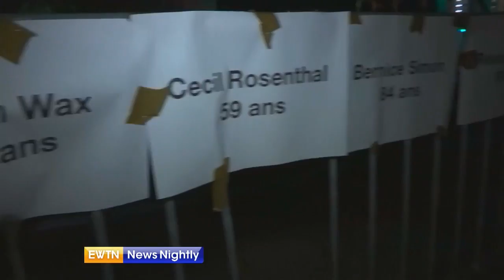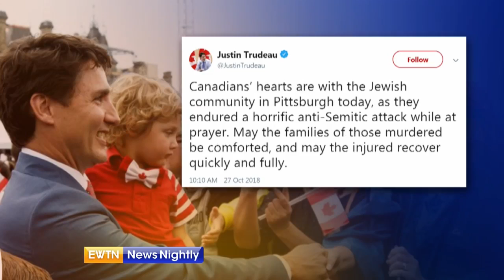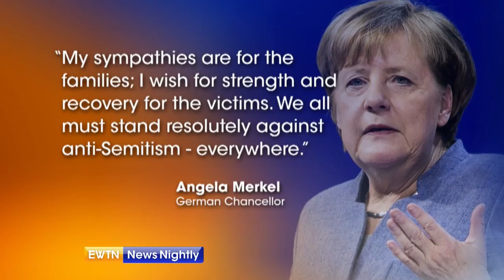World Leaders Offer Condolences After Pittsburgh Massacre - ENN 2018-10-29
Heads of state and high ranking diplomats are offering their condolences after a gunman killed 11 people at the Tree of Life synagogue in Pittsburgh. The mass shooting has spurred people of faith around the world to come together in prayer. Correspondent Wyatt Goolsby reports from the State Department.